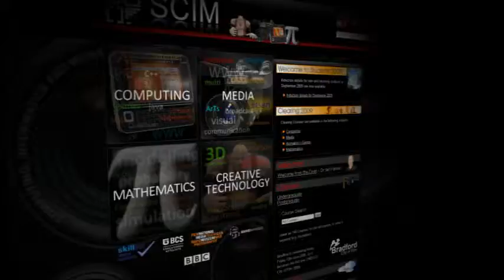3D website with glow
example clip for a group project i couldnt upload on facebook for some reason so i did here